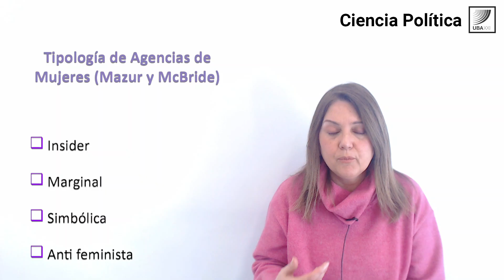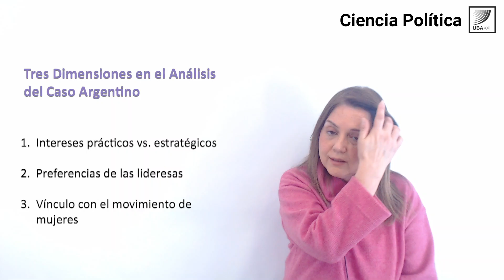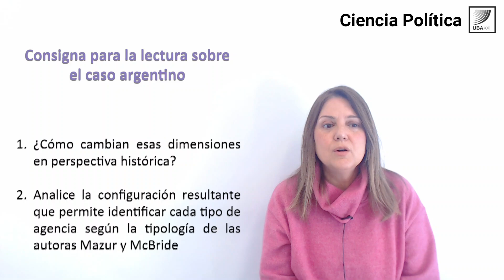12. Ciencia Política: Estado y Perspectiva de Género II